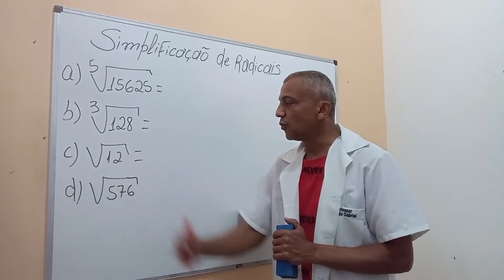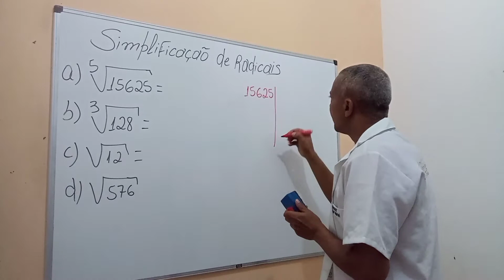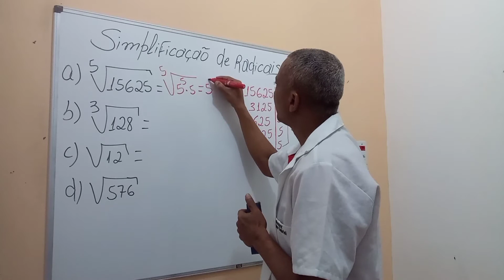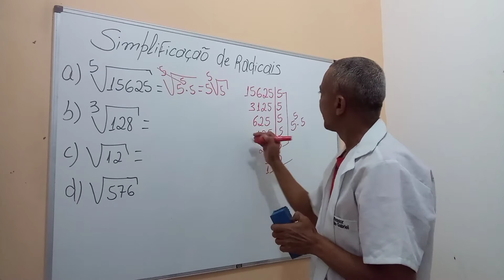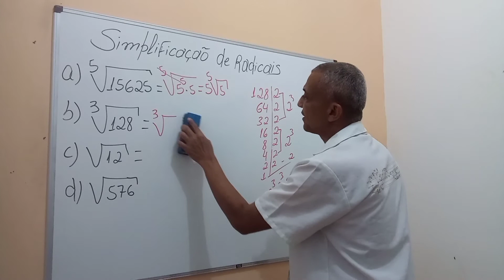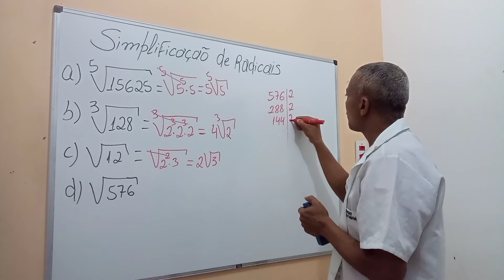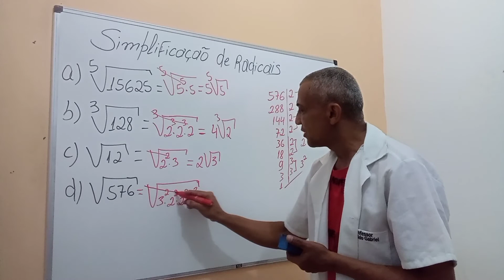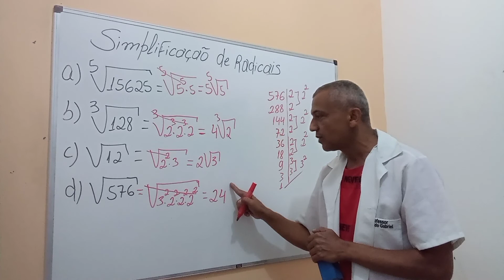Simplificação de Radicais